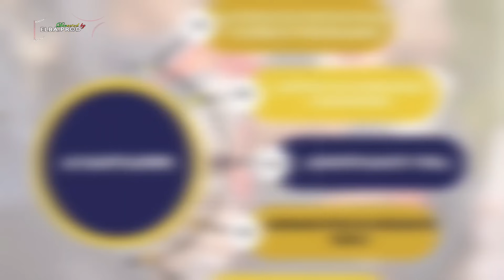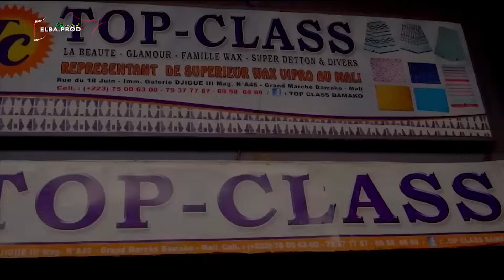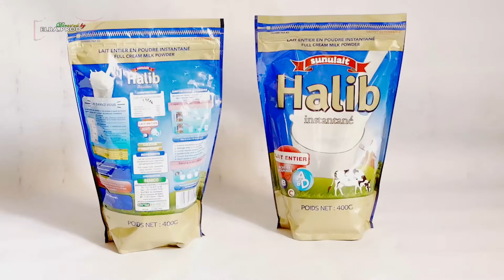FIFI SAISON 2 - EPISODE 13